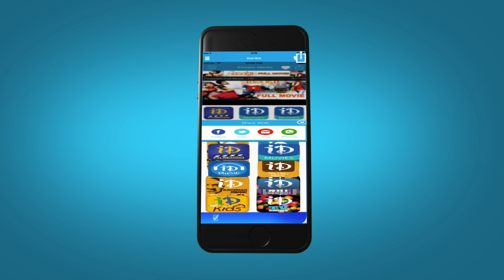Andari Bandhuvaya Movie Video Songs - Nandaamaya || Sharwanand || Padma Priya || Anoop Rubens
Watch Nandaamaya video song from the movie Andari Bandhuvaya, starring Sharwanand, Padma Priya, Naresh, Vijay Sai, V. Ramakrishna, Hari Teja, M S Narayana, Pragathi, Priyanka, Aryan, Surya, Krishna Bhagawan, Jeeva and Anand. This film was directed by Chandra Siddhartha, produced by Chandra Siddhartha and V RamaKrishna. Music composed by Anoop Rubens.

Cast and Crew:

Sharwanand - Malli Malli Idi Rani Roju, Run Raja Run, Prasthanam, Gamyam

Padmapriya - Seenu Vasanthi Lakshmi, Mirugam, Pokkisham

Anoop Rubens - Temper, Gopala Gopala, Chinnadana Nee Kosam, Loukyam, Ishq

Chandra Siddhartha - Idee Sangati, Madhumasam, Aa Naluguru, Appudappudu